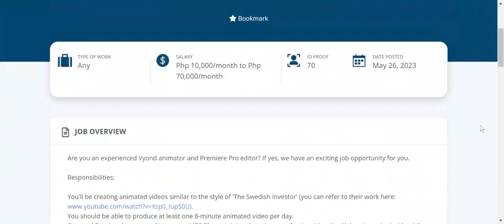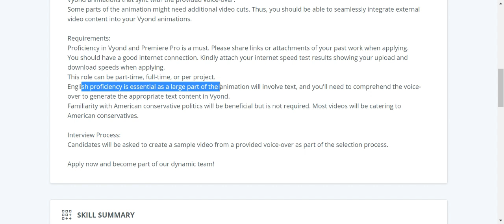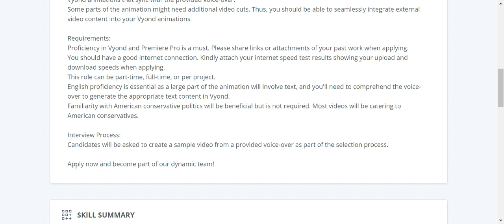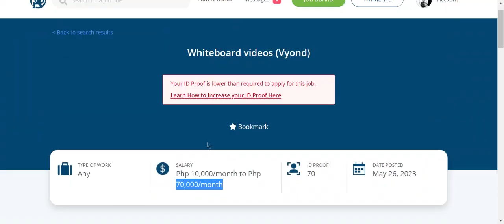Whiteboard Animator ka ba? Eto baka gusto mo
FREE TRAINING AVAILABLE  -  AmoreLearning.org
Here are information that can help you become a better person, a better employee find out how things work and learn with us.
Read the transcript here / Basahin ang artikulo dito

FOR THOSE INTERESTED TO GET FREE CALL CENTER TRAINING

JOIN OUR FREE ONLINE CLASS!!!